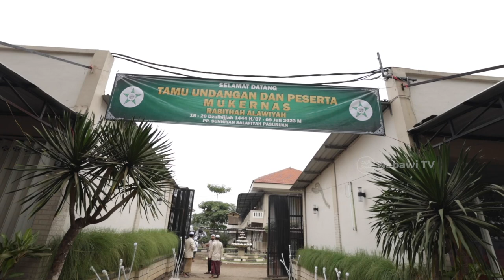Aceh vs Solo NgobrolinMukernas2023 | Nabawi TV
Saksikan selengkapnya di Youtube Nabawi TV📌